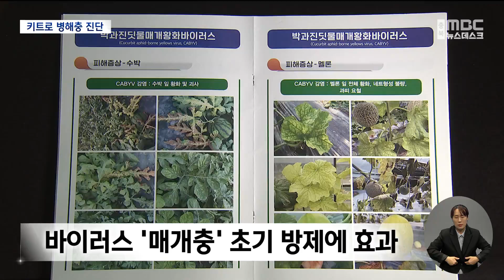수박도 진단키트로 바이러스 방제ㅣMBC충북NEWS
◀ 앵 커 ▶
30도를 넘나드는 무더위가 시작되면서
수박과 멜론 같은 과일이
본격적으로 출하되고 있습니다.

어떤 병해충에 감염됐는지
3분 만에 진단할 수 있는
진단 키트가 도입돼,
농사 현장에 큰 도움이 되고 있습니다.
허지희 기자입니다.

◀ 리포트 ▶
수확을 앞둔 애플 수박입니니다.

일부 잎이 둥그렇게 말려 있습니다.

◀ SYNC ▶수박농민
이거 같은 경우에는 수분량이 초세가 약한
상태에서 수박을 달아 놓으니까
영양분이 수박으로 가서...

하지만 단순 생육 부진이 아닌
바이러스가 원인인 경우도 있습니다.

이럴 때를 대비해
수년 전부터 농업 현장에선
바이러스 진단 키트가 활용되고 있습니다.

이파리를 으깨 추출한 진액을
키트에 떨어뜨렸더니
몇 분 뒤 바이러스에 감염되지 않은
음성 반응이 나옵니다.

◀ INT ▶홍석진/수박농민
병해충이나 저희가 모르는 바이러스 같은
거 있을 때나 그때 키트로 하면 오히려
어떤 병인지 그다음에 어떤 바이러스인지
딱 나오니까요. 그게 좋죠.

바이러스 진단키트는
주로 수박, 멜론 같은 박과 작물과
토마토 같은 가지 작물에 이용됩니다.

이런 작물에 발생하는 바이러스는
주로 매개충에 의해 옮겨집니다.

특히 밀폐된 시설 하우스에선 번식이 쉽고
또 옆 하우스로도 쉽게 이동하기 때문에
초기에 적절한 방제가 필요합니다.

지난 2019년 전국의 멜론 농가에
피해를 입혔던 황화 바이러스의 경우
매개충이 진딧물인 걸 알지 못해
초기 방제에 실패하며 피해가 확산됐습니다.

당시 절반 이상이 밭을 갈아엎었던 진천에선
이후 한 해 평균 100여 건의 키트 검사가
현장에서 무료로 이뤄져
초기에 대응하고 있습니다.

◀ INT ▶서보미/진천군농업기술센터 기술보급과
생리장애인지 바이러스인지 조금 헷갈려 하시는 분들이 많으세요. 그래서 이 키트를 사용해서 초기에 진단을 했을 때 이제 두 줄이 뜨면
바이러스가 감염이 됐다 이렇게 얘기를 드리고...

바이러스 진단 키트의 정확도는 95% 정도로,
현재까지 국내에선 13개 작물
22개의 진단키트가 개발됐습니다.

다만 외국산보다 가격이 비싸
더 넓은 상용화가 필요합니다.